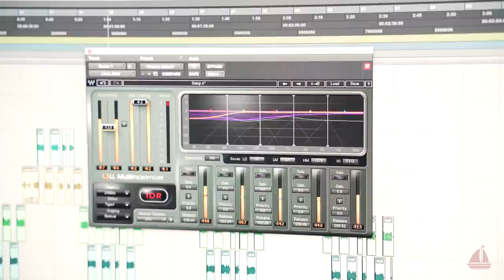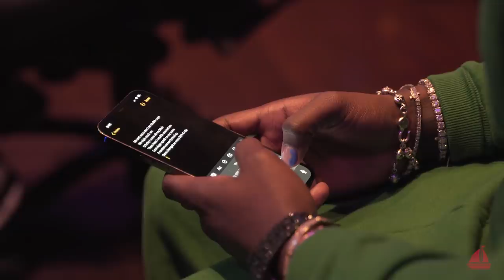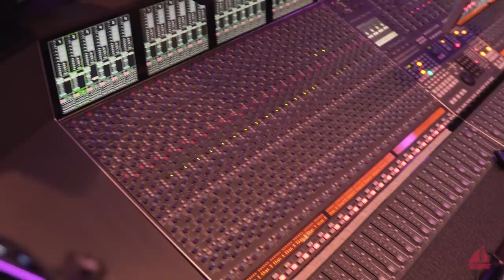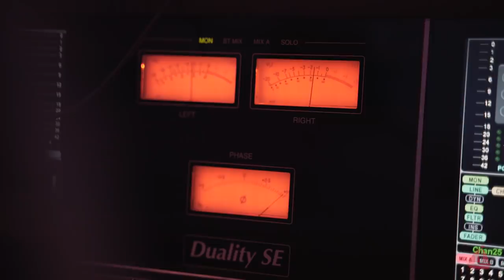THE MAKING OF MICHIGAN BOY BOAT Part 2 | The Boat Show S2 Ep. 8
Yachty heads back to Michigan to wrap up his project. This time he locks in with Michigan rappers like Icewear Vezzo, Sada Baby, Babyface Ray and More.